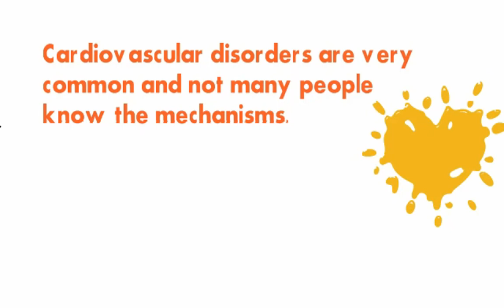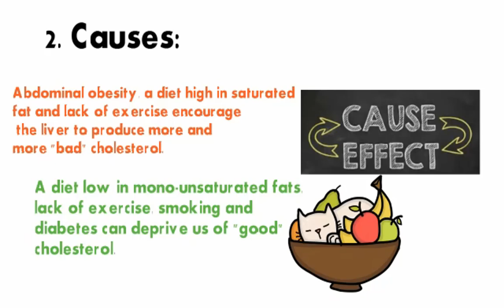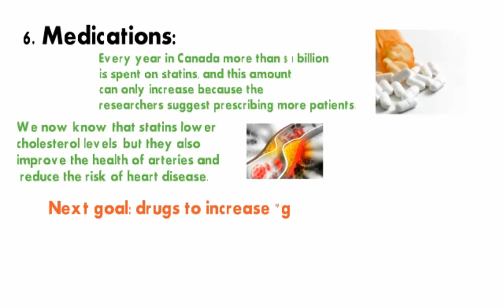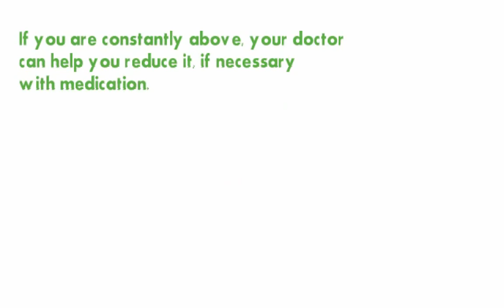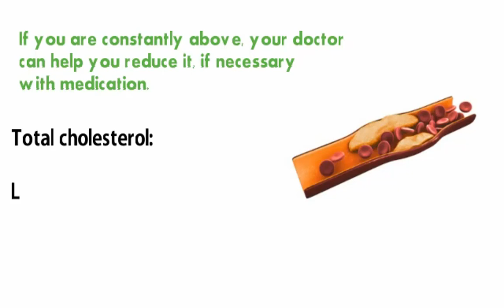8 Facts You Want To Know About Cholesterol | Colourful Health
8 Facts You Want To Know About Cholesterol | Colourful Health

Do you suffer from an excess of bad cholesterol in your blood? Cardiovascular disorders are very common and not many people know the mechanisms. Here are 8 essential facts to understand to understand the impact of cholesterol on the body and health.

1. What is it?
Cholesterol is a waxy body, produced by dietary fat and used in cell walls, hormones and bile acid (a stomach acid).
There are two types: LDL - the "bad" - which is responsible for plaque clogging the arteries, and HDL - the "good" - which drives LDL into the liver for removal.
2. Causes
Abdominal obesity, a diet high in saturated fat and lack of exercise encourage the liver to produce more and more "bad" cholesterol.
A diet low in mono-unsaturated fats, lack of exercise, smoking and diabetes can deprive us of "good" cholesterol.
3. New
Recent studies show that healthy LDL levels should be lower than previously thought, and that HDL levels should be higher - especially in women who naturally have high levels of HDL before menopause.
For blocked arteries, forget the theory of rusty pipes! The lipidic plates do not grow on the walls of the arteries, they develop inside. The "bad" cholesterol begins by penetrating into the inner tunic of the arteries, and this is where the danger appears.
4. Attention to triglycerides
The doctors measure this rate by means of a lipid analysis of your blood. High triglyceride levels increase the risk of heart attack, especially in women.
5. Detection
There are no symptoms to evaluate the level of cholesterol in your blood; only a blood test reveals it. A standard analysis, prescribed by a doctor, measures total cholesterol, "bad" and "good", in millimoles per liter of blood (mmol / l).
6. Medications
Every year in Canada more than $ 1 billion is spent on statins, and this amount can only increase because the researchers suggest prescribing more patients. We now know that statins lower cholesterol levels, but they also improve the health of arteries and reduce the risk of heart disease.
Next goal: drugs to increase "good" cholesterol; some doctors already prescribe niacin supplements.
7. Other solutions
Most people rightly believe that they can improve their health, since they are often responsible for the problems that affect them - poor nutrition, smoking, being overweight, lack of exercise.
Nevertheless, some people inherit a metabolism that gives them high levels of cholesterol: they then need drugs to lower these rates.
8. Assess the risk
LDL (the "bad" cholesterol): it is better to have less than 3.5 mmol / l.
If you are cardiac, your doctor will probably want to reduce it to below 2 mmol / l. HDL (the "good" cholesterol): more than 1 mmol / l is desirable. Total cholesterol - including LDL 3.5 mmol / l or less - should be less than 5 mmol / l.
If you are constantly above, your doctor can help you reduce it, if necessary with medication.
Total cholesterol

Less than 5 mmol / l Ideal

5.2 mmol / l to 6.4 mmol / l Fairly high

Above 6.5 mmol / l High

The best way to prevent this kind of health disorder is a healthy diet and regular exercise. In case of concern, your doctor is here to provide you with answers to your questions.

Get energizing workout moves, healthy recipes, and advice on losing weight and feeling great from Colourful Health. Find out how to manage diabetes and depression, prevent heart attacks, and more. etc